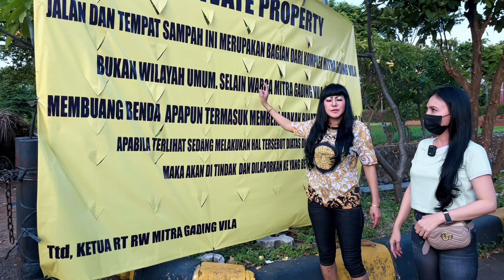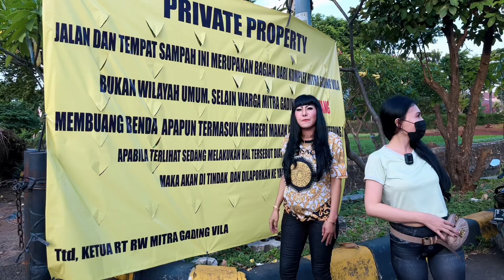DILARANG kasih makan kucing?! Auto Ngamuk Cat Lovers! [KELAPA GADING]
Kucing-kucing dan anjing-anjing yang saya selamatkan selalu membutuhkan bantuan. Kamu bisa mengirim bantuan dalam bentuk makanan hewan, uang, dan segala kebutuhan hewan lainnya seperti pellet kayu, pasir gumpal, mainan kucing, dll. Kamu juga bisa mengirim bantuan dengan membeli produk-produk lewat link-link di bawah ini.

BCA transfer: no. rek. 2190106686 a/n Sadinda Linda Safitri

PERHATIAN: Dengan mengklik link-link di bawah ini, kamu akan dibawa ke situs pihak ketiga dimana ketika kamu membeli produk-produk dari situs tersebut, saya akan mendapatkan komisi. Dengan cara ini, kamu membantu/mensupport visi dan misi saya dalam menolong hewan-hewan terlantar karena uang dari komisi ini akan saya gunakan untuk membeli kebutuhan-kebutuhan hewan-hewan yang saya selamatkan. Terima kasih atas supportnya!

Untuk donasi makanan:
Beli lewat link-link di bawah ini dan dikirim ke alamat saya (mohon wa langsung ke saya untuk alamatnya):